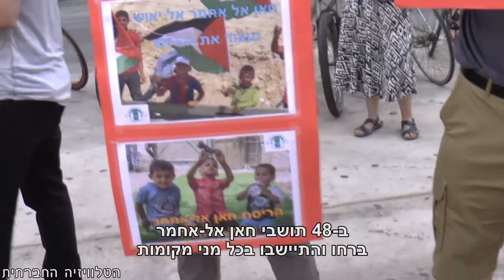ממשלה של כיבוש מנציחה את הגירוש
הפגנה בתל אביב במחאה על הריסות בתים בקהילת חאן אל אח'מר ופינוי הקהילה לטובת הרחבת התנחלויות. נציג לוחמים לשלום, תולי פלינט, אמר בהפגנה כי מספר מדינות אירופאיות הצהירו כי יטילו סנקציות על ישראל במידה וההתעמרות בתושבי חאן אל אח'מר תימשך.